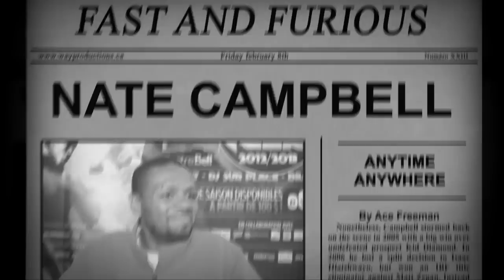Nate Campbell Interview For Fightfan.com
A very interesting look over the past and the present as well of Nate Campbell. But when all the reporters kindda leave, except one cameraman and one writter, Nate Campbell began to remember...By Way Productions for fightfan.com